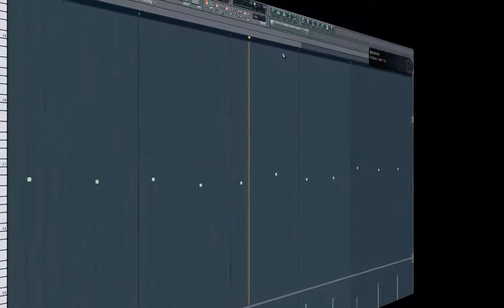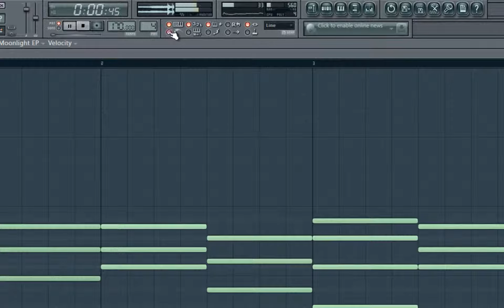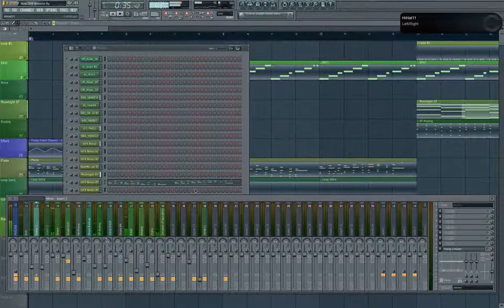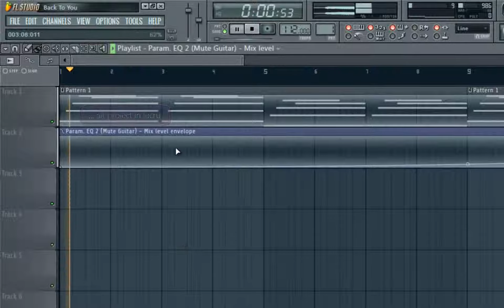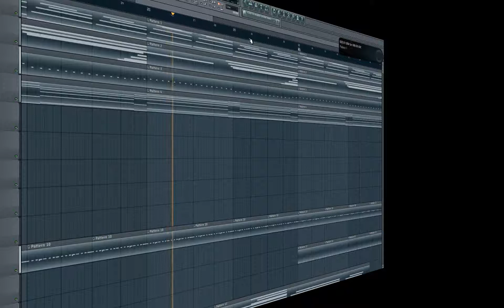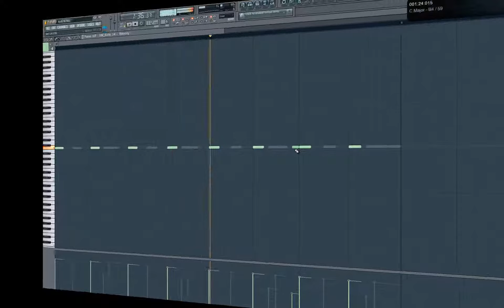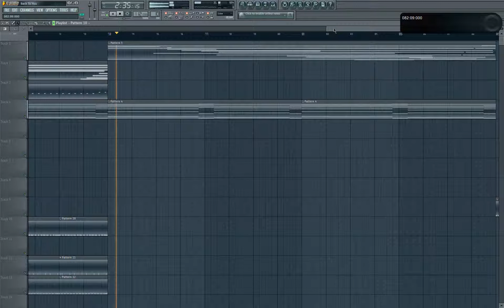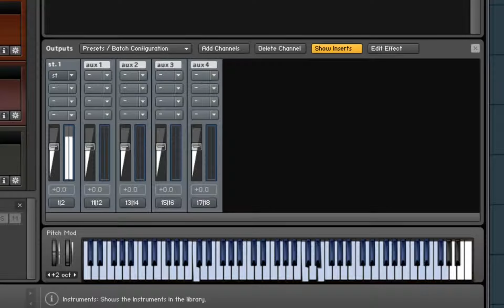Random projects (poyzzone)